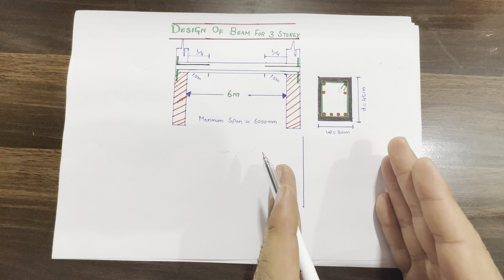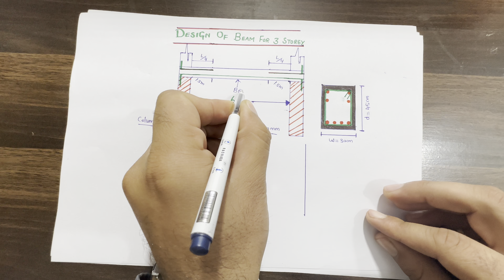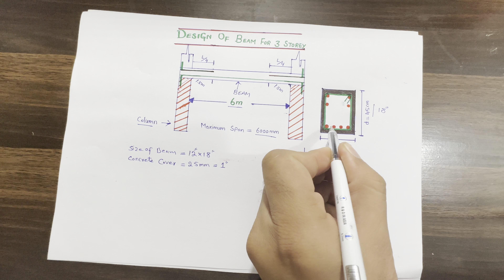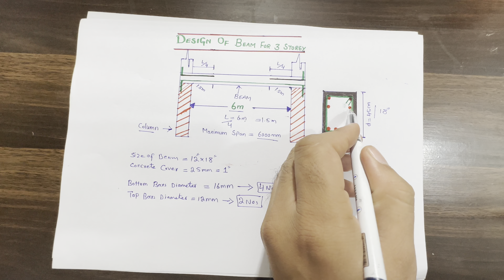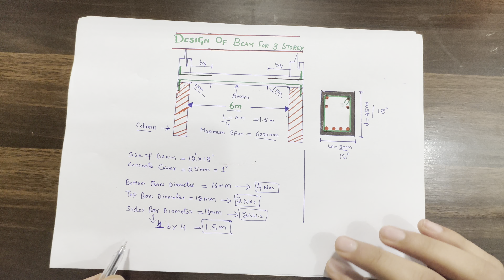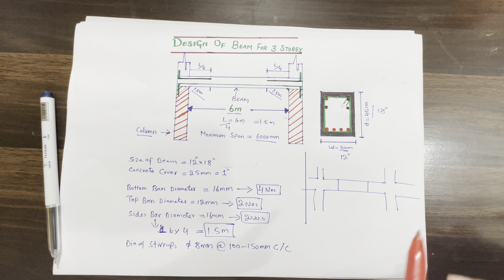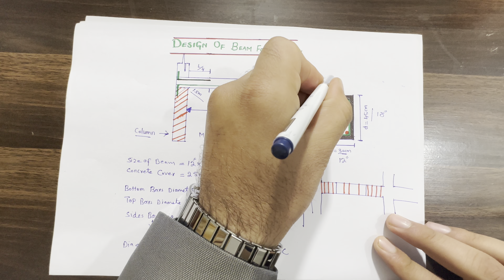Design of Beam for 3 Storey Building